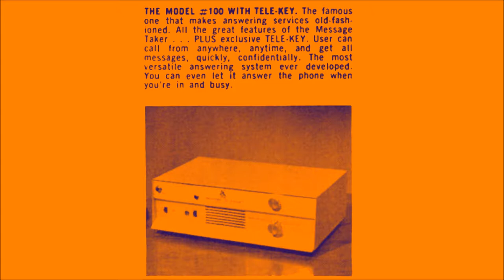1965 Electrospace Record-O-Fone answering machine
This early telephone answering machine is shown here playing back the original owner's outgoing greeting. The "Tele-Key" was originally used to access your messages remotely by calling your number and playing the beep tones through the phone handset. I don't know the original retail cost, but it was still selling for $679 in 1972! Oh yeah, and you could also get the $39.95 monthly contract, covering in-home repairs and technical support! Salesmen were willing to visit you nights and weekends to sell you one of these amazing life-changing devices. Think about how lucky you are the next time you ignore your smartphone's voicemail box!